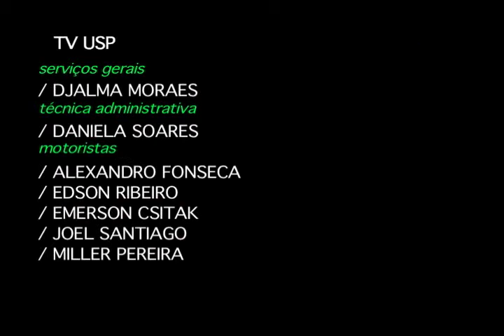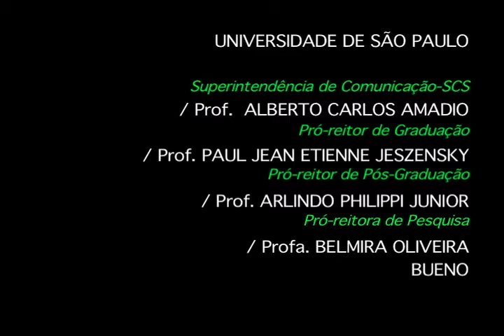Quarto Mundo 2013 - Programa 07 - Roda de Conversa 1 (parte 2 de 2)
Neste episódio, nossa equipe analisa tudo que aconteceu em 2013 do Quarto Mundo, fazendo um balanço dos momentos marcantes e dos aprendizados desta temporada.

segunda 7h
quarta 2h30
quinta 6h